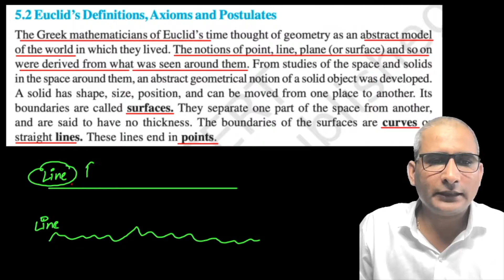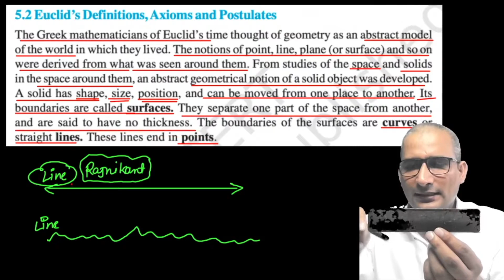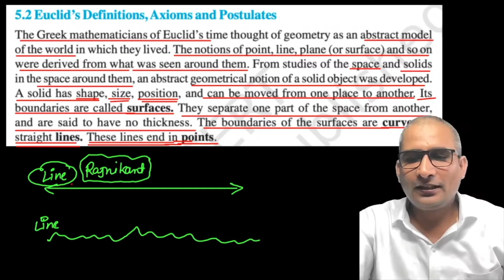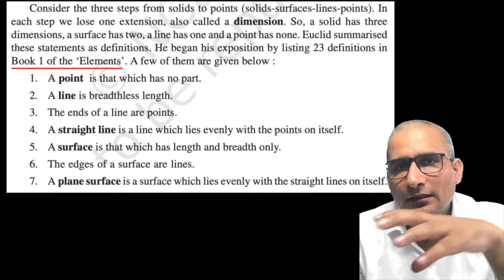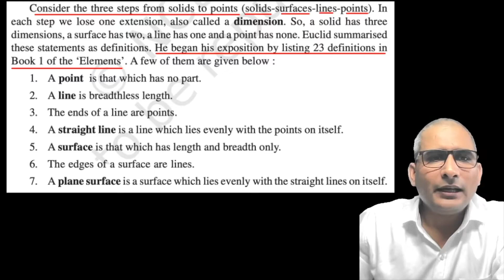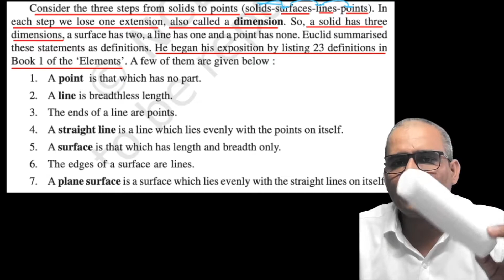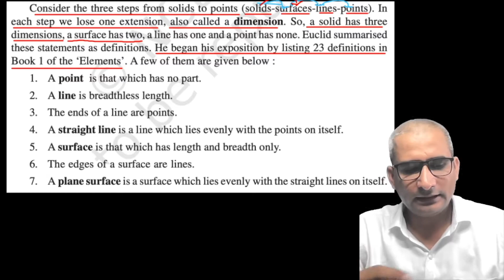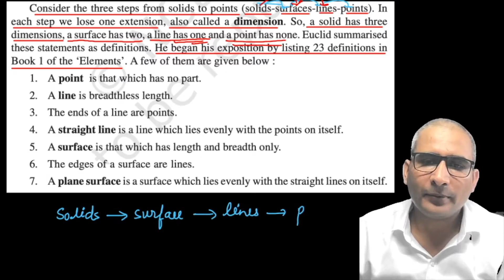class 9th ch-5, Various definitions given by Euclid's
class 9th ch-5 (Euclid's Geometry)
Topic covered: Various definitions given by Euclid's